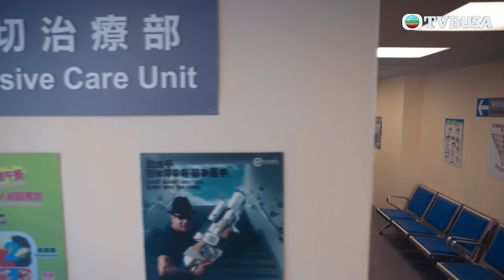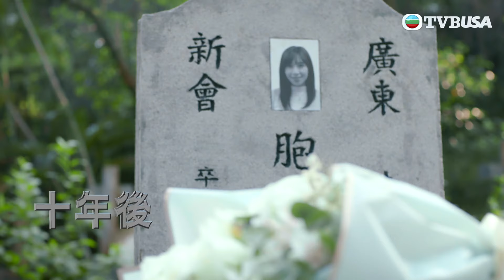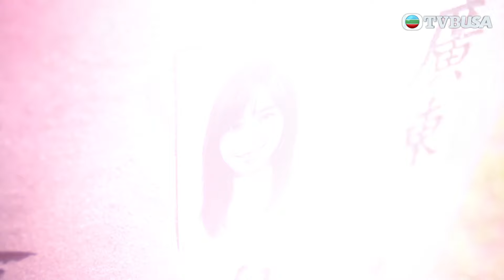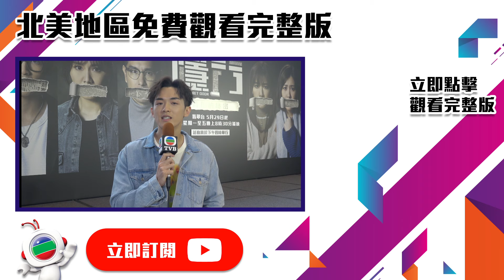隱門｜大結局｜罪魁禍首係你！｜陳展鵬｜黃智雯｜湯洛雯｜吳岱融｜劉佩玥｜阮浩棕｜TVB港劇精華｜動作｜懸疑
隱門｜90年代初，持械劫案頻生。在一次金行劫案中，年僅十歲的莊子喬（陳展鵬飾）和八歲的葉敏敏（黃智雯飾）各自目睹父親持槍行劫、傷人如麻，年紀輕輕便歷盡生離死別。 30年過去，兩位「賊王之後」決心展開新生活。喬當上保險調查員，敏則化名為張心月，相夫教女。二人以為從此擺脫童年夢魘，豈料賊王葉嘯天（吳岱融飾）重出江湖，四出行劫。警長楊忻曉（湯洛雯飾）負責調查天，而她竟是30年前金行劫 案死者之女。 喬、月和曉本來各行各路，卻因天的再次出現，三人的命運軌跡匯成一線。千帆過盡，三人能否從命運的輪迴中找到那扇隱蔽的門，重見出路？